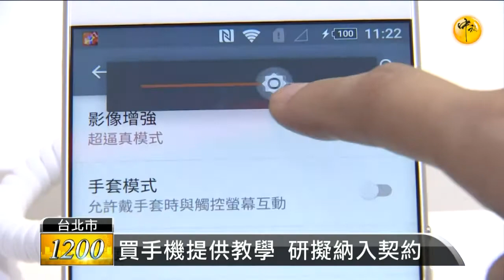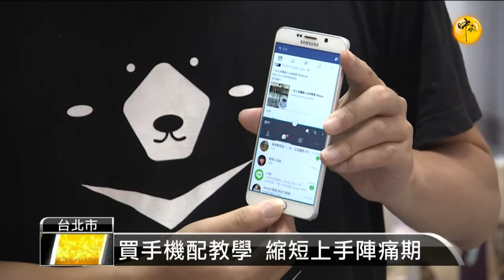【2015.09.25】買手機配教學 最快3個月納契約 -udn tv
立法院交通委員會要求NCC協調各電信業者，提供免費課程，最快三個月內納入定型化契約的範本中，讓民眾舊機換新機，可以快速上手。完整內容 , FB , Twitter , G+